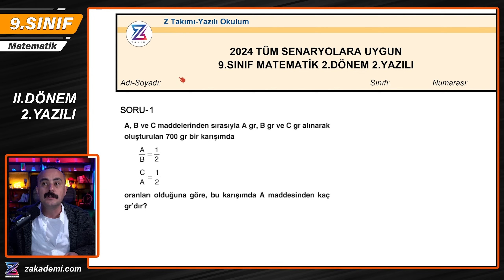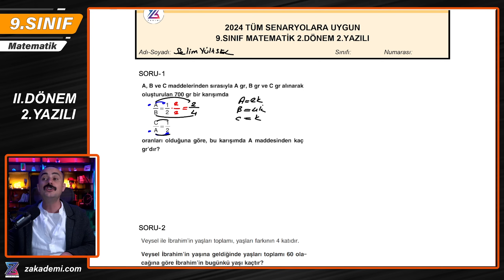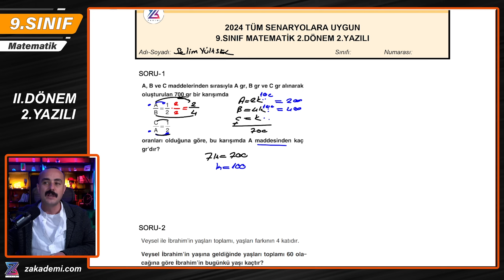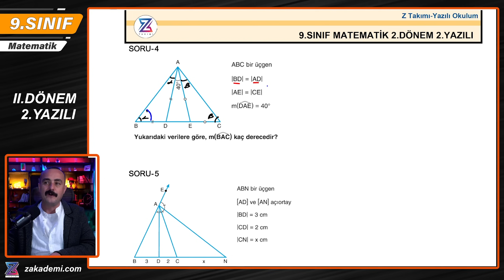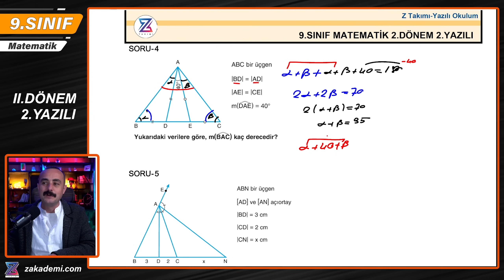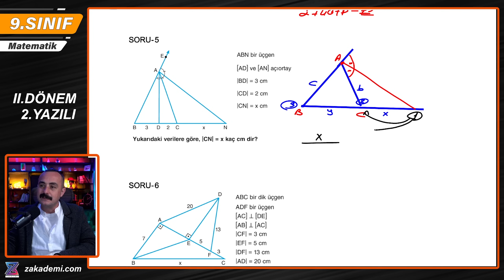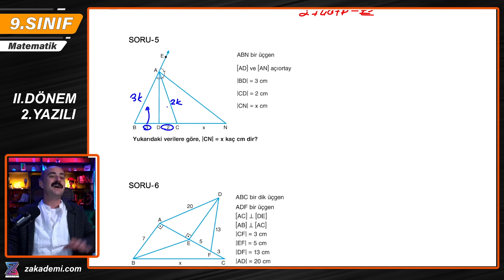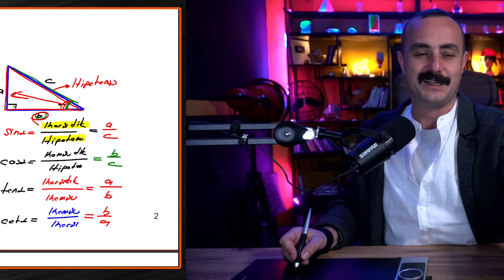9. SINIF MATEMATİK 2. DÖNEM 2. YAZILI SORULARI- TÜM SENARYOLARLA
9. Sınıf Matematik 2. dönem 1. yazılı , 9. Sınıf  Ortak Sınav
Ders çalışmayı son akşama bıraktıysan veya tekrar yapmam lazım diyorsan burada olmalısın.